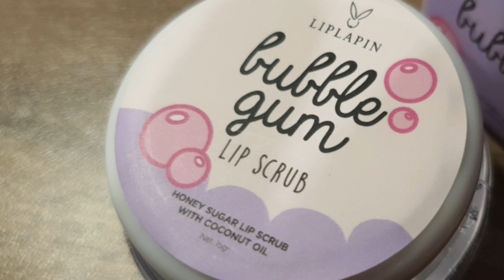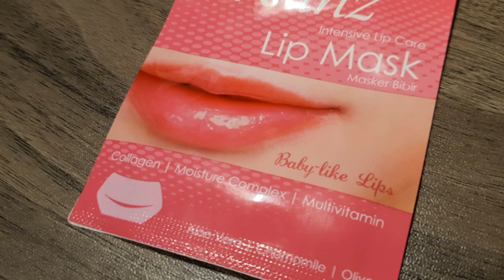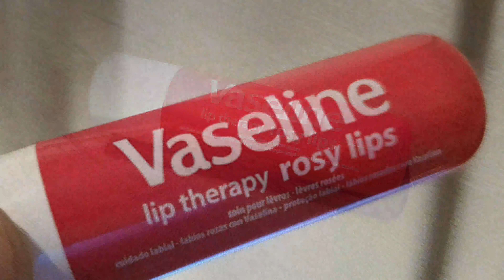Bibir Kering menjadi Lembab : Liplapin, Felinz & Vaseline Review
Bibir kering, tidak lembab & pecah-pecah bikin kita kurang pede kan. Perawatan bibir tentu saja perlu kita lakukan apalagi saat puasa. Bibir sehat, lembab, merona, dan gak hitam lagi akan kita dapatkan kalau kita rajin merawatnya. Yuk simak tips dan review perawatan bibir di video aku ini sehingga bisa mengatasi berbagai problem bibir di atas, dan semoga video ini dapat memberikan solusi untuk memberikan tampilan yang cantik dan sehat pada bibir anda.

Kelembapan akan hilang melalui bibir daripada melalui bagian wajah atau tubuh yang lain. Ketika bibir kehilangan kelembapannya, kulit yang melapisi bibir dapat menjadi kaku dan mulai pecah-pecah. Bibir dapat pecah dan kering ketika mereka kehilangan kelembapan karena terpapar sinar matahari, angin, atau udara dingin. Di video ini aku akan bawakan demo juga pada 3 produk pilihanku yang cocok bagi remaja hingga dewasa.

Produk yang aku review :
Liplapin Bubble Gum Lip Scrub
Felinz Lip Mask
Vaseline Lip Therapy Rosy Lips